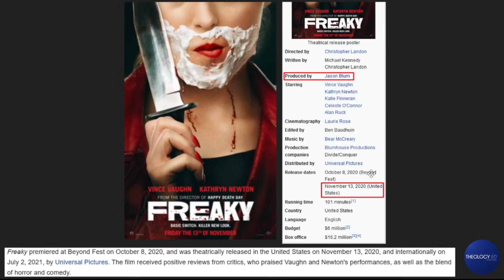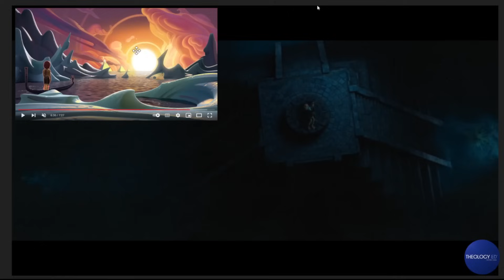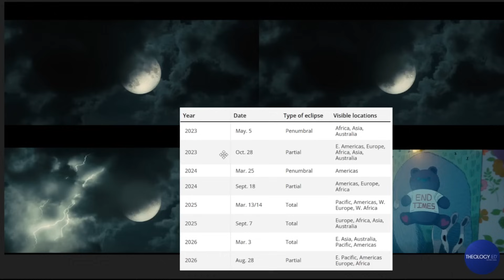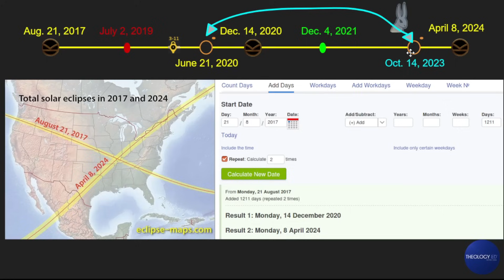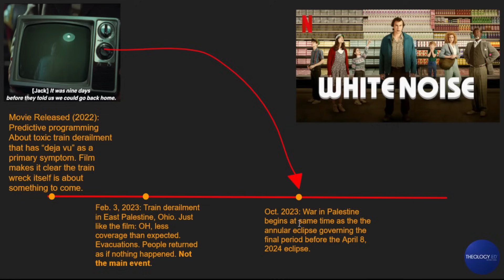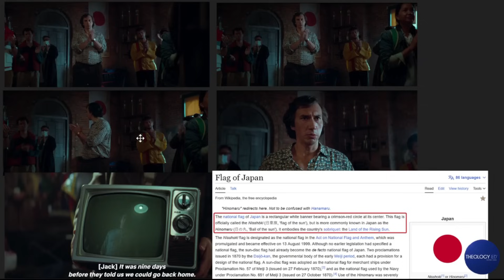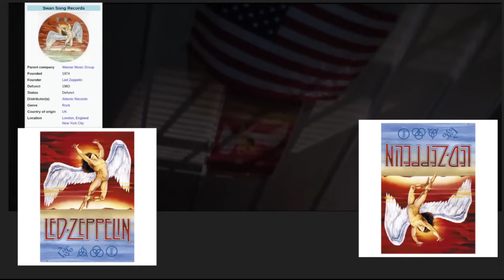I, Pet Goat II Explained (Pt. 60) | Oct. 28 Partial Eclipse, the "End Times," & the fall of USA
0:00 Introduction
0:24 Eclipses -- significance to the occult
1:30 White Noise & Oct. 28 Eclipse
3:42 Motel in German town Eclipses
5:20 April 8 eclipse is the key
7:42 Oct. 28 Eclipse in Freaky
12:20 Swan Song in Freaky
13:20 Beaver Moon Eclipse 2022 in Freaky
16:30 "End Times" Partial Eclipse
18:40 IPG2 2017 Calendar Explained
20:00 2020 Classroom Calendar
21:25 2023 Year of Rabbit Calendar
24:17 White Noise Train Deja Vu
29:37 Swan Song in Donnie Darko
29:59 Swan Song in IPG2

Thanks @chuckp_again_and_again for the "Divide" observation!